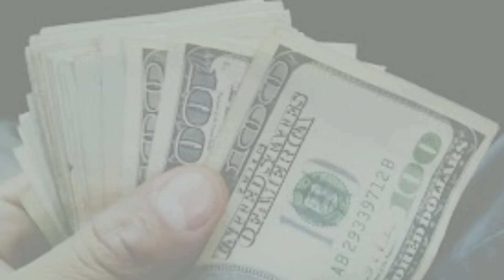oder Naboborsho/ bangla noboborsho kobita/ওদের নববর্ষ/বাংলা নববর্ষের কবিতা/পহেলা বৈশাখের কবিতা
topic cover

Pahela Baishakh or Paila Baishakh ( 1st day of Baishakh , the first month of the Bengali calendar ) is the first day of Bengali New Year . The day is the traditional New Year's day of all Bengali people. The day is celebrated with special festivities as New Year in Bangladesh and West Bengal , India . Bengalis living in Tripura also participate in this festival. Pahela Boishakh is celebrated as a national festival in Bangladesh. As such it is considered as a universal folk festival of Bengalis

this festival is celebrated on April 14 every year in Bangladesh . This day is fixed according to the modern Bengali calendar prescribed by Bangla Academy . In West Bengal , Pahela Baisakh is celebrated on 15th April according to the Chandrasaur Bengali calendar . The day is also observed as a public holiday in Bangladesh and West Bengal. Businessmen of various levels take the day as an opportunity to start a new business.

This Video all the Images/Pictures shown in the Video belongs to the respected Owners and not me. I am not the Owner of any Pictures and videos.